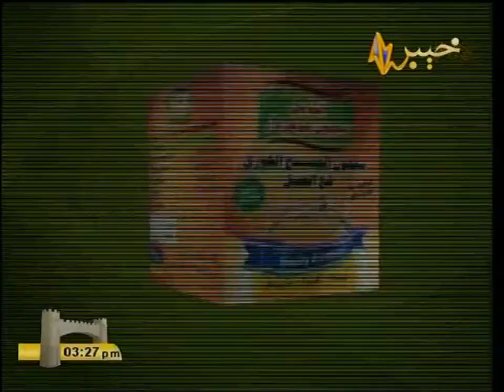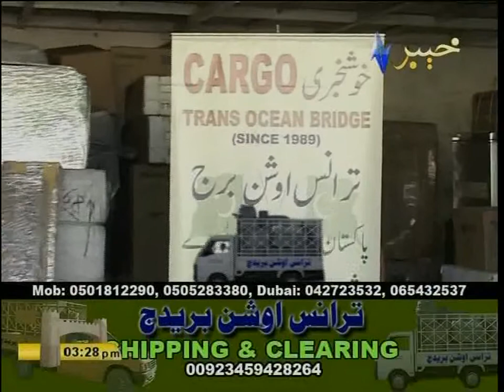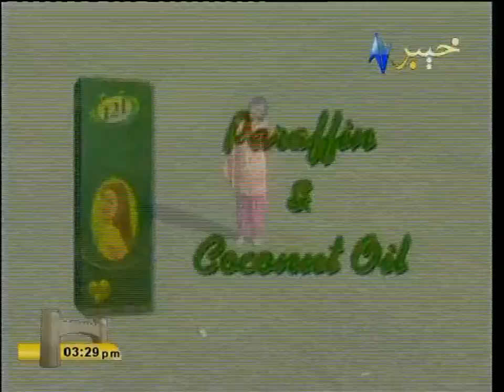Gulf Time Dubai